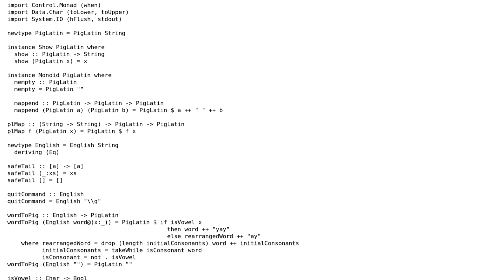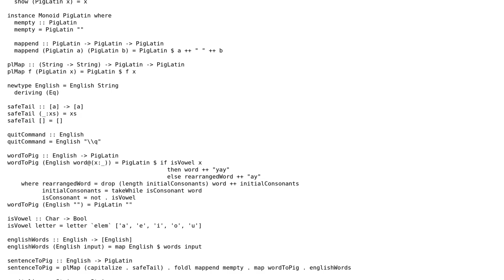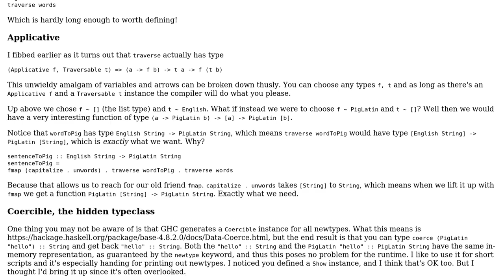Code Review: Haskell Pig Latin Translator - v2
With thanks & praise to God, and with thanks to the many people who have made this project possible! | Content (except music & images) licensed under CC BY-SA | Music | Images & others | With thanks to user Joshua Grosso Reinstate CMs user hao and the Stack Exchange Network Trademarks are property of their respective owners. You are responsible for your own actions.